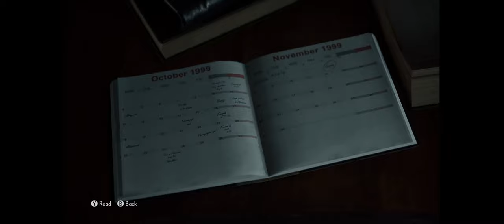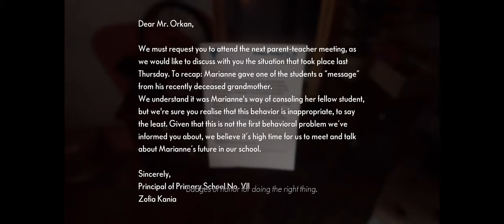THE MEDIUM Walkthrough Part 1 XBOX SERIES X NCG NO COPYRIGHT GAMEPLAY FREE TO USE ROYALTY FREE